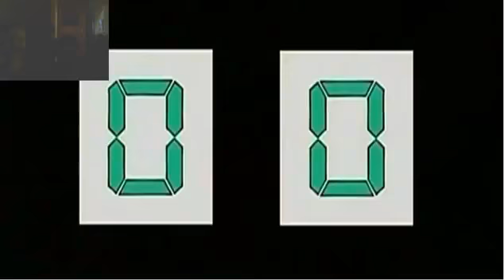Reacting To Retarted Cartoons-Episode 1:My Life Me (Re-Upload)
I don't know why I reuploaded this,it was me back in 6th grade and is very cringy